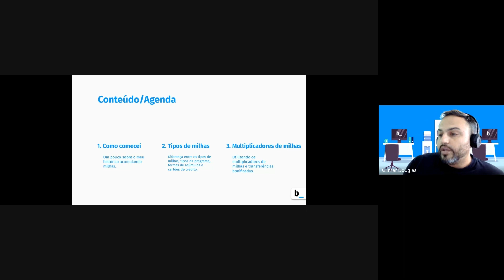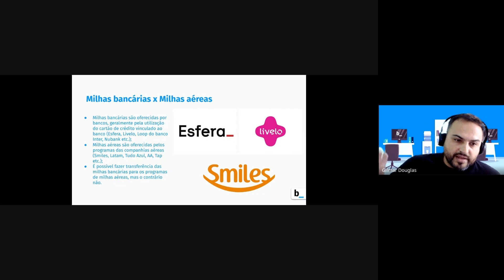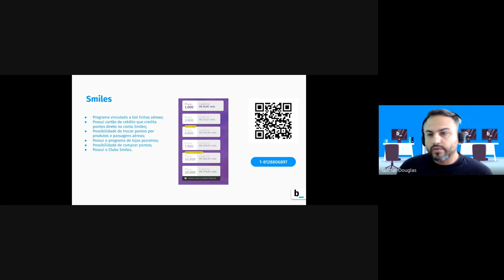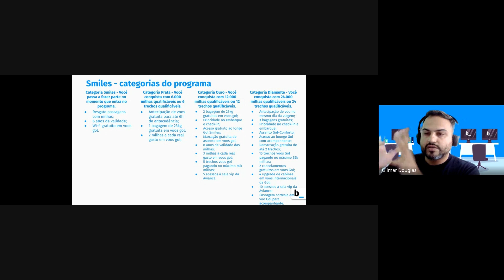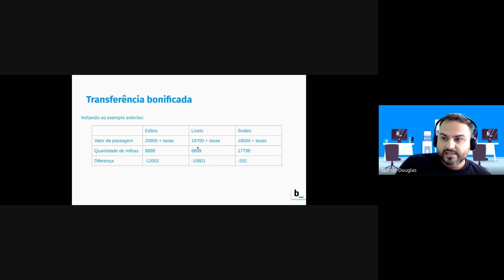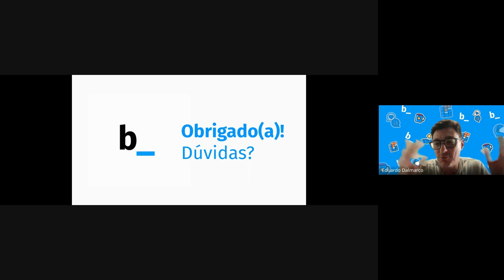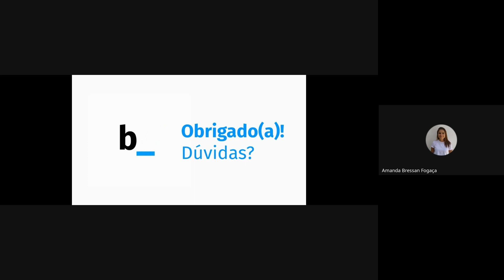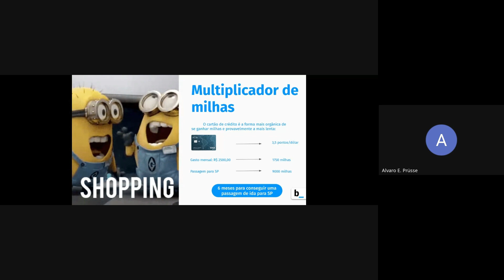Maximize suas Vantagens: Os Segredos do Universo das MILHAS ✈️ 💳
Explore o universo das milhas! ✈️

Nesse talk, nosso bridger Gilmar Douglas compartilha seu conhecimento sobre o assunto, abordando tipos de milhas, cartões de crédito, programas de acúmulo e seus benefícios.

Uma oportunidade única para aprender excelentes estratégias e acumular milhas para viajar mais! 🌍

0:00 - Introdução
1:12 - Como comecei a acumular milhas?
6:31 - O que são milhas?
7:16 - Milhas bancárias x Milhas aéreas
25:53 - Multiplicador de milhas
29:56 - Transferência bonificada
33:07 - Dúvidas e agradecimentos finais

Quer aprender mais com o Bridge? 💙

Visite a nossa playlist do CompartilharDá+XP! Lá, você encontra conversas e aulas de diferentes assuntos abordados pelos nossos colaboradores em palestras internas, que agora também compartilhamos com você!

O Bridge é um laboratório integrado ao Centro Tecnológico (CTC) da Universidade Federal de Santa Catarina (UFSC), que atua na pesquisa e desenvolvimento de soluções tecnológicas, conectando governo e cidadão por meio da inovação.